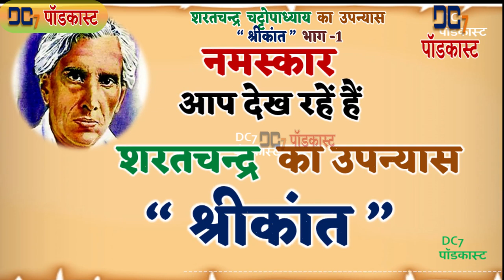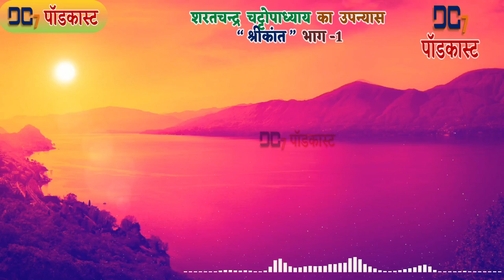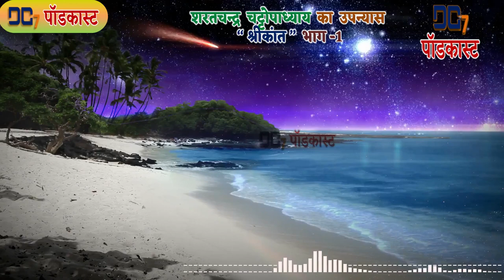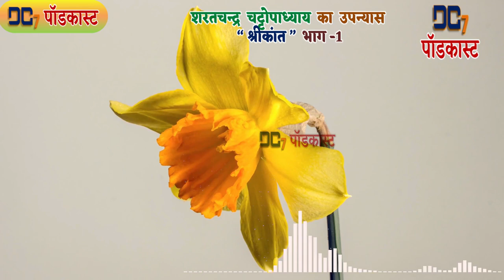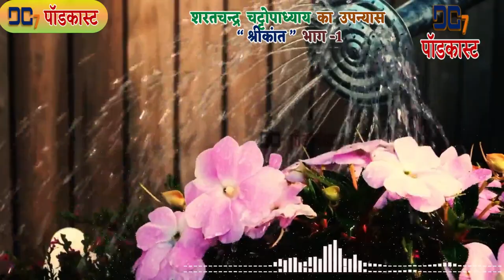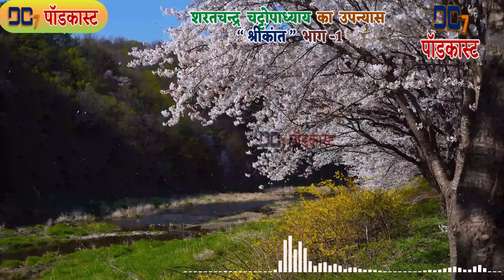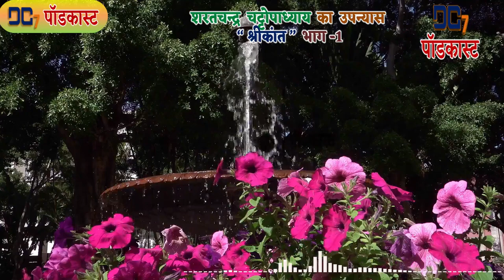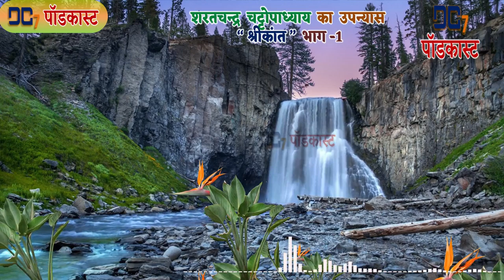Podcast श्रीकांत भाग -1 शरत चंद्र चट्टोपाध्याय उपन्यास | Sharat Chandra Novel Srikanta Part-1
नमस्कार मित्रों ! स्वागत है आपका " Dc7 पॉडकास्ट " में।  इस विडियो में आप शरत चंद्र चट्टोपाध्याय की कहानी - ' श्रीकांत भाग -1'
एक घुमक्कड़ नवयुवक की कहानी.
 "श्रीकांत" एक आत्मकथतमक शैली में लिखी गयी कहानी है जिसमे नायक श्रीकांत को एक घुम्मकड़ पथिक के रूप में दर्शाया गया है ,अगर कोई उसे अपने वश में कर पाया तो वो होती है उसकी बचपन की सहपाठिनी राजलक्ष्मी।
अगर आप भावनात्मक उथल-पुथल, दुविधा, प्यार, दोस्ती, वर्जना, यादें, नुकसान और अपने आप को खोजने के साथ एक महान साहसिक कार्य करना चाहते हैं तो इस उपन्यास को मेरे चैनल पर जरूर सुने। कहानी लम्बी होने  के कारण मैं इसे कुछ भागों में प्रस्तुत करुँगी। आपके सहयोग और प्यार की आशा करती हूँ।

चार भागों में विभाजित, श्रीकांत को सोलह वर्षों से अधिक की अवधि में लिखा गया था। तीसरे भाग के अंतिम तीन अध्यायों को छोड़कर, पहले तीन भागों को श्रीकांतार भ्रामण कहिनी (लिट्ल ऑफ द टेल ऑफ श्रीकांता वांडरिंग्स) शीर्षक के तहत एक मासिक पत्रिका भारतवर्ष में प्रसारित किया गया था। जबकि चौथे भाग को एक अन्य मासिक पत्रिका बिचित्र में प्रसारित किया गया था, जिसमें थोड़ा बदला हुआ नाम था श्रीकांत चतुर्थ परिबा। उपन्यास के पहले तीन हिस्सों को एक पुस्तक के रूप में प्रकाशित किया गया था, जिसमें संशोधित शीर्षक क्रमशः 1917, 1918 और 1927 में था। चौथे को 1933 में एक पुस्तक के रूप में लघु शीर्षक श्रीकांता के साथ प्रकाशित किया गया था, और शरत चंद्र के महान कार्य के रूप में प्रशंसित किया गया था
शरतचन्द्र चट्टोपाध्याय (15  सितम्बर, 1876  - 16  जनवरी, 1938 ) बांग्ला के सुप्रसिद्ध उपन्यासकार एवं लघुकथाकार थे। वे बांग्ला के सबसे लोकप्रिय उपन्यासकार हैं। उनकी अधिकांश कृतियों में गाँव के लोगों की जीवनशैली, उनके संघर्ष एवं उनके द्वारा झेले गए संकटों का वर्णन है। इसके अलावा उनकी रचनाओं में तत्कालीन बंगाल के सामाजिक जीवन की झलक मिलती है। शरतचंद्र भारत के सार्वकालिक सर्वाधिक लोकप्रिय तथा सर्वाधिक अनूदित लेखक हैं।
 शरत्चन्द्र ने अनेक उपन्यास लिखे जिनमें पंडित मोशाय, बैकुंठेर बिल, मेज दीदी, दर्पचूर्ण, श्रीकान्त, अरक्षणीया, निष्कृति, मामलार फल, गृहदाह, शेष प्रश्न, दत्ता, देवदास, बाम्हन की लड़की, विप्रदास, देना पावना आदि प्रमुख हैं। बंगाल के क्रांतिकारी आंदोलन को लेकर "पथेर दावी" उपन्यास लिखा गया। पहले यह "बंग वाणी" में धारावाहिक रूप से निकाला, फिर पुस्तकाकार छपा तो तीन हजार का संस्करण तीन महीने में समाप्त हो गया। इसके बाद ब्रिटिश सरकार ने इसे जब्त कर लिया। शरत के उपन्यासों के कई भारतीय भाषाओं में अनुवाद हुए हैं।शरतचन्द्र चट्टोपाध्याय वैसे तो स्वयं को बंकिमचन्द्र चटर्जी और रवीन्द्रनाथ ठाकुर के साहित्य से प्रेरित बताते थे लेकिन उनके साहित्य ने समाज के निचले तबके को पहचान दिलाई।

उपन्यास  सुनने के लिए इस लिंक पर क्लिक करें :-(Listen other Novel )